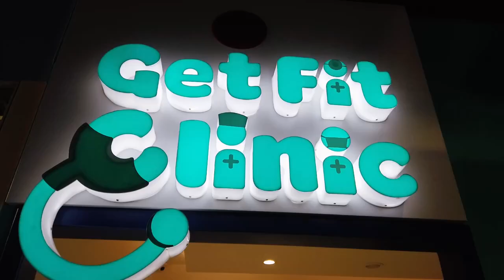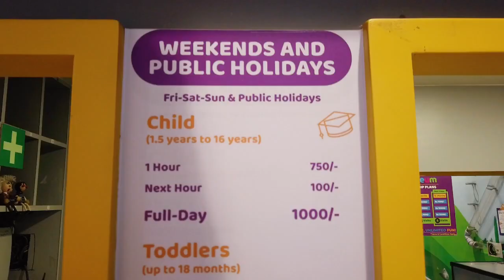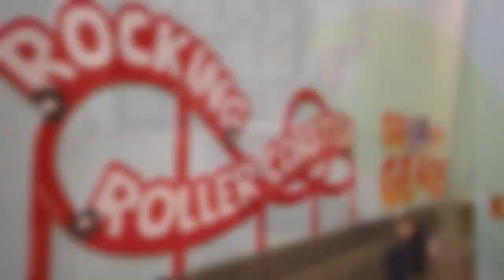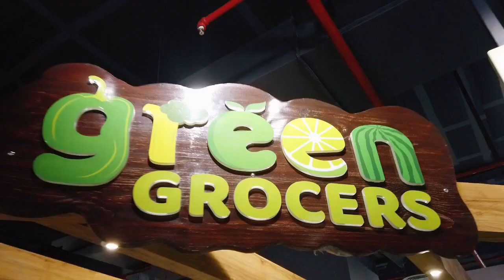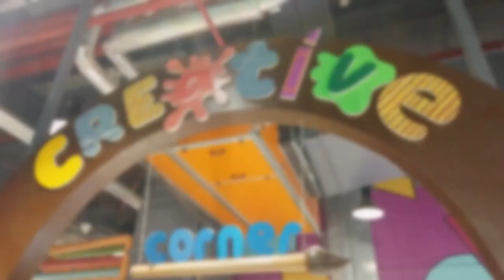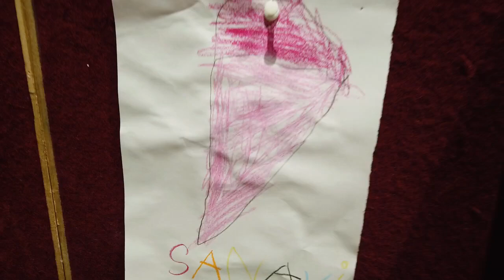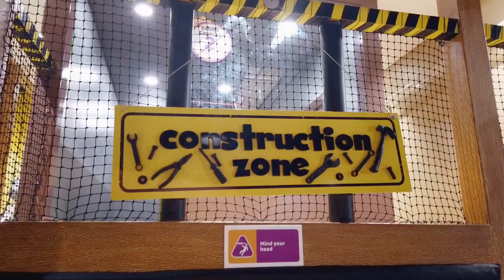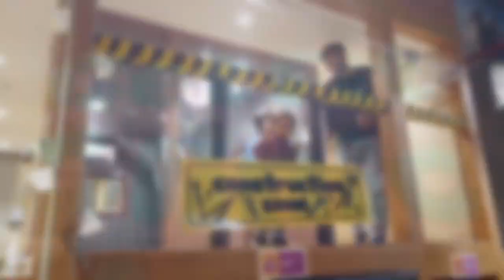Amazeum: Children’s Museum | Pune first Unique Child Museum | Pavillion Mall,SB Road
Amazeum: Children’s Museum | Pune first Unique Child Museum | Pavillion Mall, SB Road | @Findingindia

Amazeum Pune
Address - Level 2 , Pavillion Mall , SB road , Pune , Maharashtra 411016
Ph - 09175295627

Playlist of places and Resorts In and Around Pune -

Memory Card (Samsung evo 64 GB card )

After our All India Road Trip now we will be exploring places in Maharashtra .
As we have shifted to Pune and we also be exploring places & resorts in and around Pune .